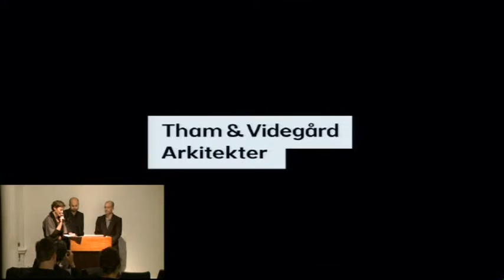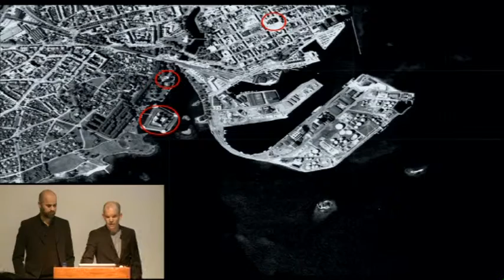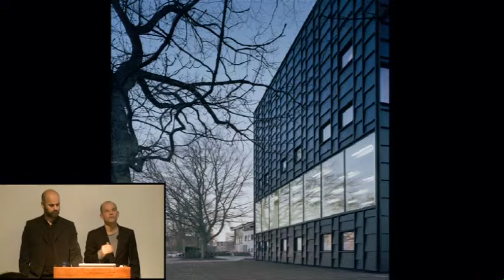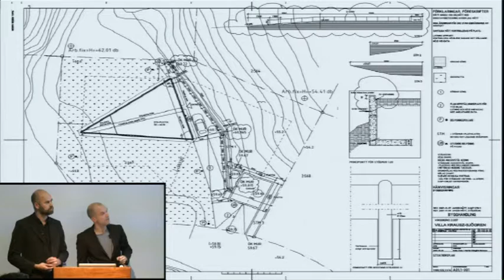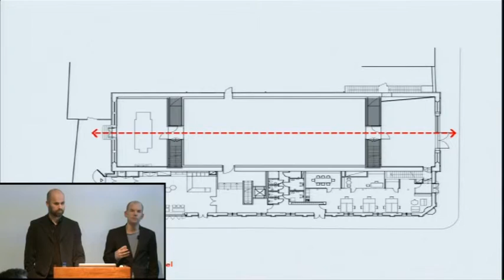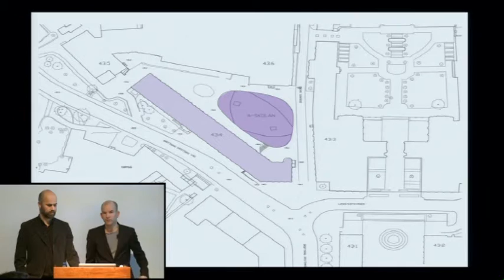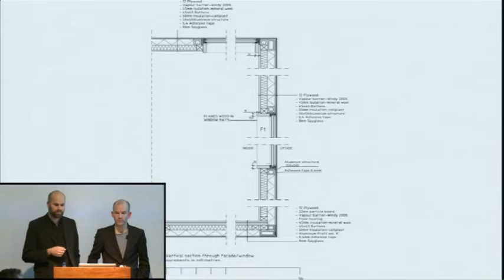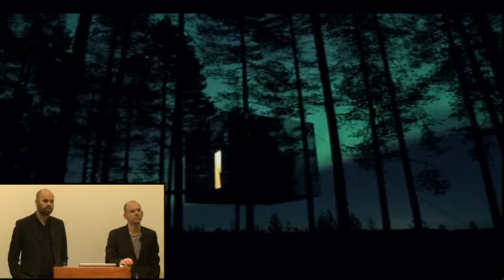Bolle Tham, Martin Videgård - Out of the Real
Starting from their interest in architecture as a means to explore contemporary society and to negotiate established cultural patterns, Bolle Tham and Martin Videgård will discuss some of the ideas on the parallel and conflicting contexts that have produced T&amp;Vs built work and projects since 1999 when they co-founded Tham & Videgård Arkitekter.

Bolle Tham (Stockholm 1970) studied architecture at the Royal Institute of Technology in Stockholm, at the Ecole d’Architecture de Paris-Bellville, and at the International Laboratory for Architecture and Urban Design in Urbino. He started his own practice in 1996. He teaches in architecture schools in Sweden and abroad.

Martin Videgård (Stockholm 1968) studied art history at the University of Stockholm and architecture at the Royal Institute of Technology in Stockholm, and at the Oporto School of Architecture, Portugal. He worked in architectural practices in Stockholm before forming his own practice in 1997. He teaches in architecture schools in Sweden and elsewhere and is member of the Board of Association of Swedish Architects.